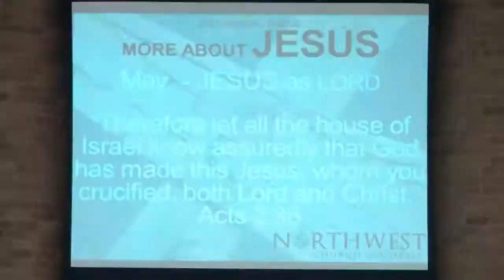The Great Supper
Sunday PM Sermon 5/2/21 by Russ Bowman